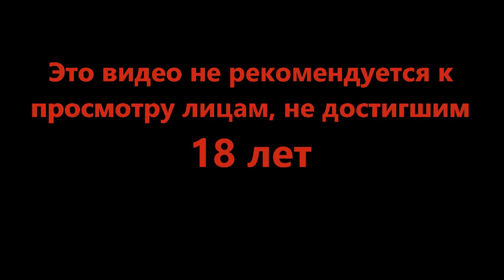Поход в пещеру с внезапным исходом - Barotrauma #21